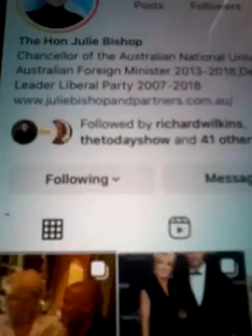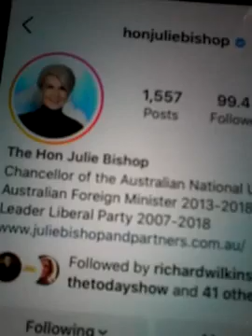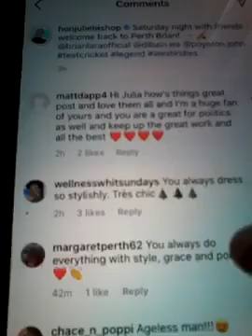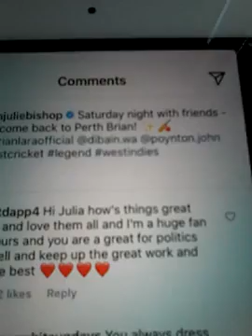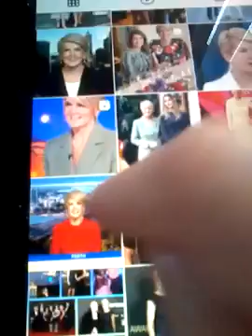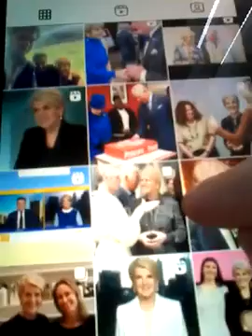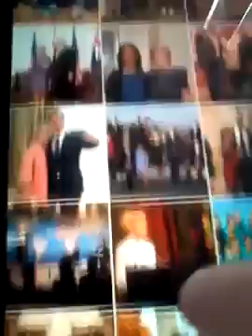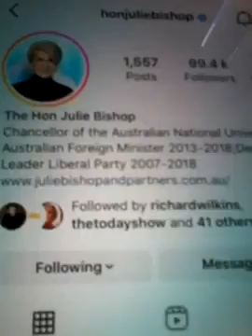@@@2024 JULIE BISHOP LIBERAL MINISTER PRIME MINISTER PARTY DEPUTY MINISTER LIKED COMMENTS NEW POST